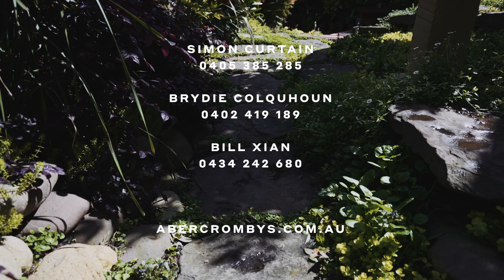32 King Street, Balwyn